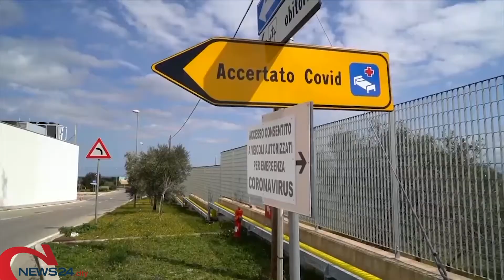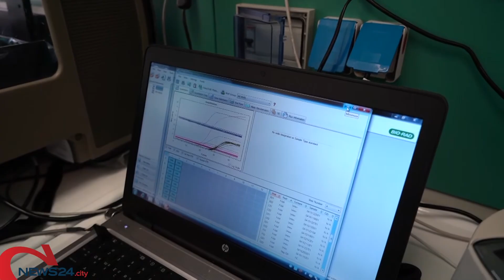ANDRIA | Coronavirus, tutti negativi i tamponi dei dipendenti della RSA ex "San Raffaele" di Andria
Nei giorni scorsi la ripositivizzazione di una donna 90enne trasferita al "Miulli"